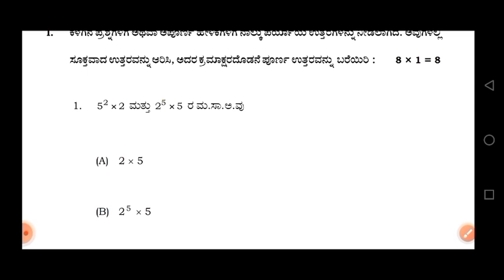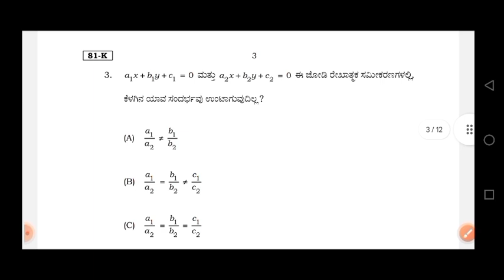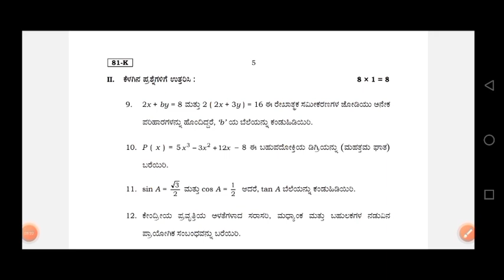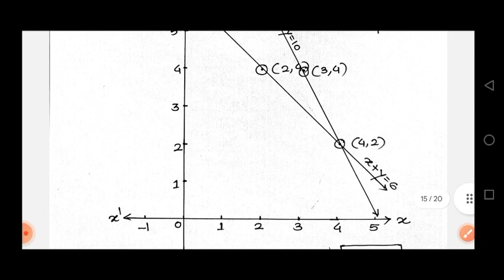SSLC Maths model question paper 1 2024-25 key answers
SSLC_Maths_model_question_paper_2024-25_key_answers
#2024-25_SSLC_maths_model_question_paper_key_answers